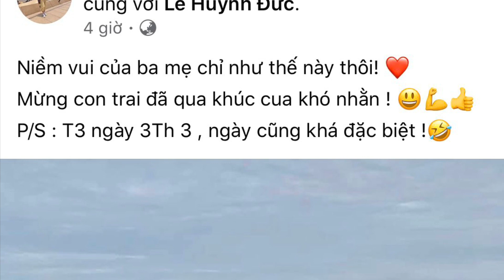Con trai HLV Lê Huỳnh Đức vượt qua đợt sát hạch làm phi công ở Úc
Lê Hồng Phúc, người con trai lớn của HLV Lê Huỳnh Đức, đang trên đường trở thành một phi công thực thụ khi vượt qua đợt sát hạch quan trọng về điều khiển máy bay trong năm cuối học ở Úc